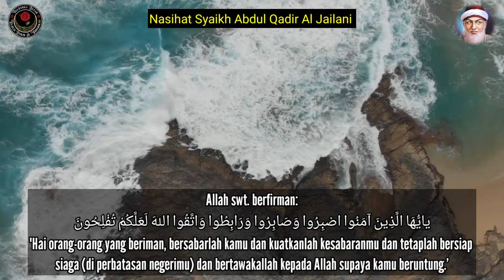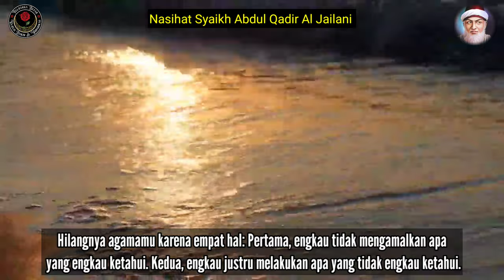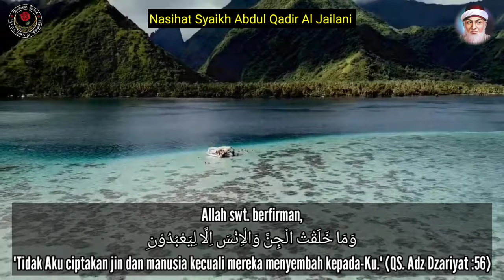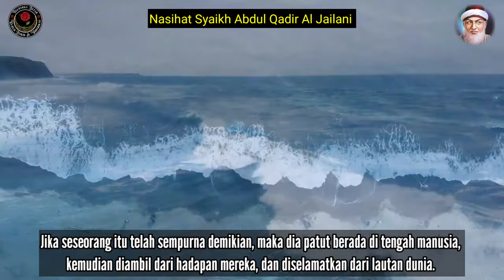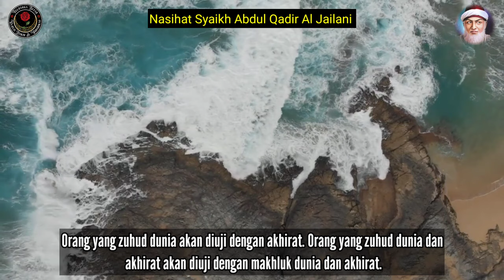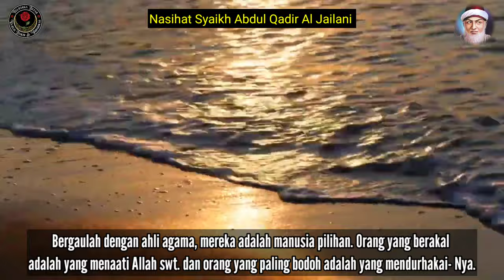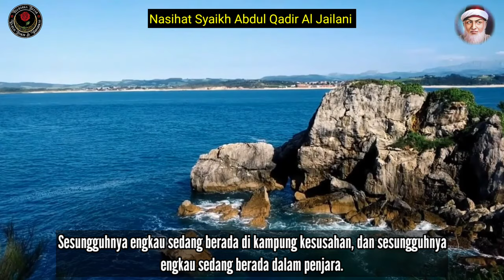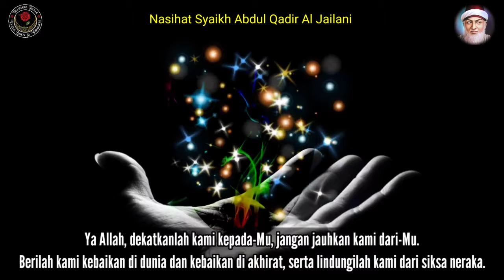Cara meraih kecukupan dari-Nya // Nasihat Syekh Abdul Qadir Jaelani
Nasihat Syekh Abdul Qodir Jailani tentang menyempurnakan kehambaan dan meraih kecukupan sebagai kajian islami, motivasi islami tentang kehidupan yang berisi nasihat para wali agar hati selalu mengingat Allah dikarenakan hidupnya hati seseorang berkaitan dengan Dzikir.

"Setiap kali datang yang menyakitkan hati, akan muncul dari hati seorang mukmin, kesabaran, ridha dan berserah diri pada kekuasaan Allah serta mensyukurinya maka Allah Azza Wa Jalla akan meridhainya."
( Syekh Abdul Qadir Jaelani ).

Sumber : Kitab Al-Fathu Ar-Rabbani Wa Al-Faidhu Ar-Rahmani Syekh Abdul Qodir Al-Jailani rah.a

Berikut adalah Nasehat Syekh Abdul Qodir Al Jaelani terjemahan Kitab Al Fathu Ar Rabbani Karangan Syekh Abdul Qodir Al Jailani.

Semoga menjadi ilmu yang bermanfaat..Aamiin

🗣Voice
Ust Nahrawi Almubarokah